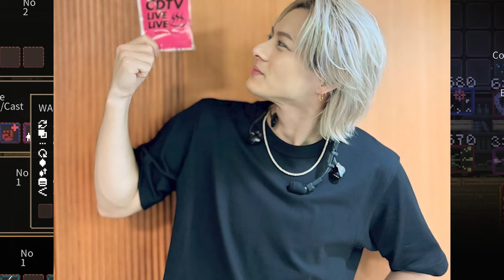【平野紫耀】ファン感涙！ステージとのギャップが衝撃的！Number_iの舞台裏に隠された秘密!